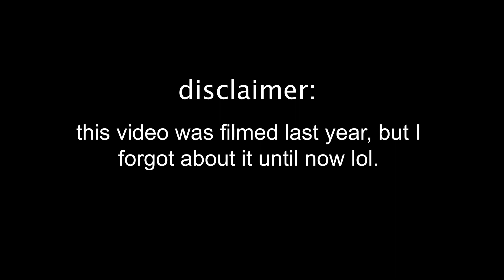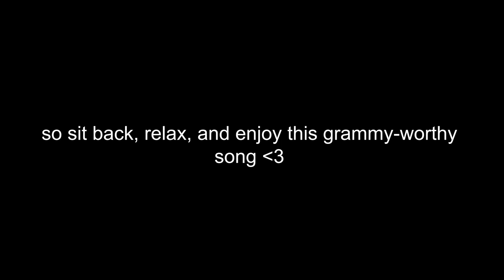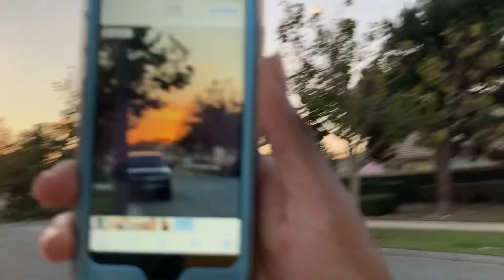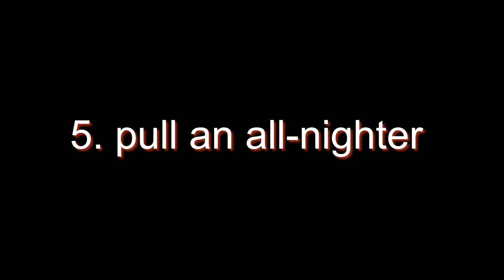before i turn 14…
i turned 14 🤪

- time stamps -
00:00 - intro
01:07 - learn a TikTok dance
02:53 - bake beignets
05:38 - make a song
07:50 - watch the sunset
08:27 - pull an all-nighter
10:04 - the end